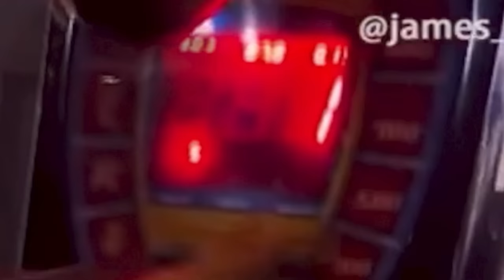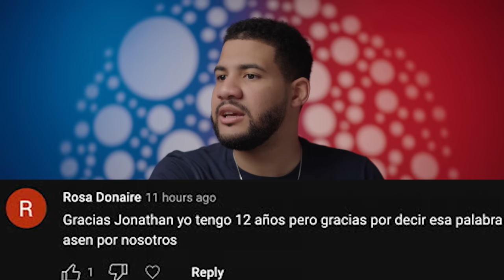PUEDES VER ESTE VIDEO SIN REIRTE? 😂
Hoy les traigo un nuevo si te ríes pierdes. En este Challenge reaccionamos a los videos de risa más chistosos del 2023.
Si te ries pierdes ya conoces el reto, pero conoces estos videos de risa? Hoy quiero hacerte reír más que nunca. Crees que puedes ver estos videos chistosos sin reírte? Pues acepta el Challenge!